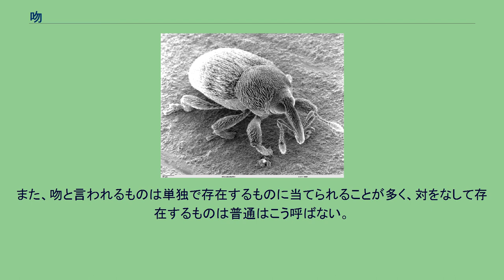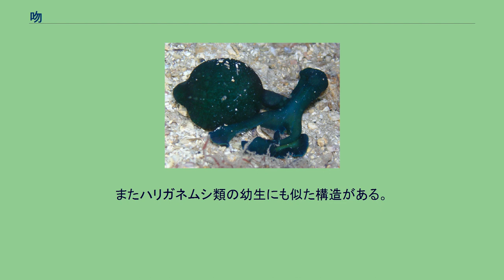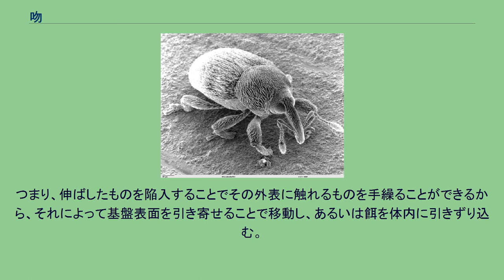吻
オパビニア 突き出した吻が顕著 吻（ふん、proboscis）とは、動物の体において、口あるいはその周辺が前方へ突出している部分を指す用語である。
動物群によってその部位や役割はさまざまである。
吻という語は、分類群によってそれぞれ異なった部位に当てられているが、いずれにせよ口に付随する部分で、それより前に突き出る構造のことである。
普通は口は体の最先端かそれに近い位置にあるから、それより前に突き出る部分は体の一番前に突き出る部分であることが多い。
また、吻と言われるものは単独で存在するものに当てられることが多く、対をなして存在するものは普通はこう呼ばない。
吻と言われるものとしては、大きくは以下の二通りがある。
構造も用途も様々なので、一概には言えないが、口と連動して使われることも多いので、まとめて口吻ということもある。
群による差が大きいので、以下、群別に述べる。
ヘラチョウザメ 吻はへら状 脊椎動物の場合、測定部位の名称として目より前の部分を吻と呼ぶことになっている。
したがって、それが突き出していようがいまいが吻はあることになる。
この使い方は魚類、両生類、爬虫類、哺乳類で用いる。
鳥類の場合、嘴が明確に区別できるので扱いが異なる。
他方で、実際に突き出た部位として吻が区別できる例も多い。
軟骨魚類では口は先端ではなく、やや後方下面に開く。
そのために吻は口より前に突き出た部分として存在する。
サメでもエイでもこの部分は三角形に突き出しているものが多い。
中にはノコギリザメのように飛び抜けて突き出した例もある。
一般の魚類では口が先端に開く例が多い。
両生類、爬虫類、鳥類もその点ではほぼ同じである。
哺乳類ではバクやゾウなどが口より前に突き出た部分を持ち、これは鼻であるが、吻と呼んでも差し支えない。
その点ではヒトの鼻も吻であり、そこから接吻とは鼻と鼻を擦り合わせることのはずである。
哺乳類で最も吻が発達しているのはゾウ類である。
口そのものが長く突き出したものとしては、タツノオトシゴやヨウジウオ、アオヤガラなどがあり、これらの突き出した部分も吻と言う。
サヨリのように下顎が突き出したものやダツのように上下顎がそれぞれ別個に突き出しているものはこう呼ばず、嘴ということがある。
無脊椎動物において吻と呼ばれる構造は非常に多様である。
特に口周辺の突起をこう呼ぶ場合、触手との区別は明確ではない。
一般に触手は複数あり、吻は単独であるが、複数備えるものをこう呼ぶ例もあり、逆にヒゲムシ類には触手が一本しかない例もある。
体内に引っ込めることができるものを吻と言う例も多いが、引っ込められないものもある。
構造と機能から類似のものをまとめて説明する。
紐形動物のヒモムシ類では口の前部分から紐状の突起を外に伸ばすことができ、これを吻と呼んでいる。
これは普段は反転した形で体内に収められ、摂食時などに使われる。
このように体内に収められる特別の構造がこう呼ばれる例としては、サナダムシ類の一部の頭部に見られるものがある。
これはその表面に逆刺があり、宿主に自分の体を固定するのに用いられる。
群によって二本、あるいは四本を備え、それによって二吻目・四吻目などと呼ばれる。
さらにこれとほぼ同様のものが鉤頭虫類にもみられるが、こちらは必ず一本である。
ユムシ動物の1つ 右側が吻 ユムシ動物門のユムシ類では口の前に突き出る部分として吻がある。
この部分は背面で胴の皮膚とつながり、腹面側は粘膜となっている。
この部分がよく発達したものでは、この粘膜の部分でデトリタスを集め、繊毛粘液摂食によって餌をとる。
また、この部分は種によってはたやすく自切する。
なお、この部分は口前葉に当たると考えられ、多毛類では眼や触手があって頭部として機能しているが、ユムシ類ではそのような特化した器官を一切持たない。
半索動物のギボシムシ類では、体の先端に丸い構造が有り、これを吻と言う。
これに続く部分は襟と呼ばれ、この間に口が開く。
ゾウムシの走査電顕写真 昆虫のゾウムシ類では頭部の前端が前に伸びて棒状となり、その先端に口が開く。
この突出部を吻という。
ウミグモの頭部も口が突出して、これを吻と呼んでいる。
軟体動物の腹足類や多板類では口の部分が円筒形に伸び、多少とも伸び縮みできるようになっており、これも吻と呼ばれる。
ストローのような口器を伸ばして蜜を吸うスズメガ 昆虫のチョウ目やカメムシ目、あるいはカのように液体を吸うものでは口器が細長く伸びるものがあり、これを吻という。
腹足類では口が円筒形に伸びて...